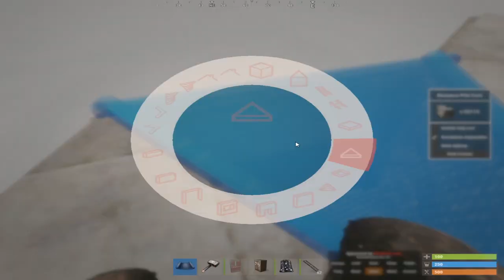WARRIORRUST 2x1 Bunker Base Design.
This is not my base design. All goes to WARRIORRUST.
I kinda made jump up to heli garage on  other side , but thats ok, i guess.
You can do box placements how u want, cuz mine were scuffed